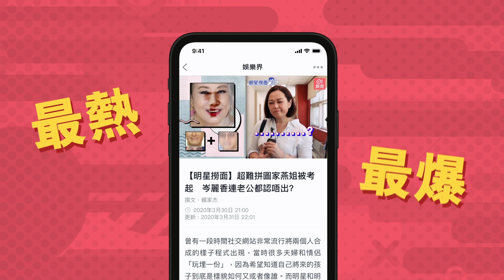【燕雲台】佘詩曼新劇演遼國皇太妃 凍齡美貌不輸19年前周芷若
內地劇《燕雲台》，以遼國蕭氏皇朝為背景，本地觀眾熟悉的佘詩曼將會演出皇太妃，雖然不是女主角，卻是戲份甚重的角色，而女一是內地人氣花旦唐嫣，當時拍攝時已經懷孕，為劇集仍舊頂硬上，相當專業。近日該劇有拍攝花絮流出，阿佘的漢服造型竟然激似，19年前《倚天屠龍記》的周芷若，阿佘天生麗質，不折不扣是凍齡美人。